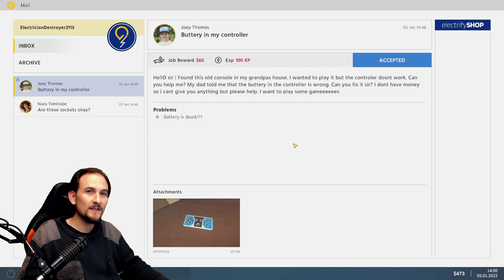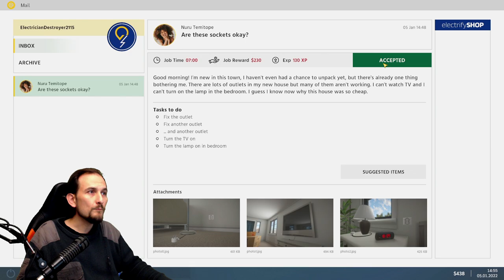ELECTRICIAN SIMULATOR - FIRST SHOCK #2 Aufträge 2 und 3